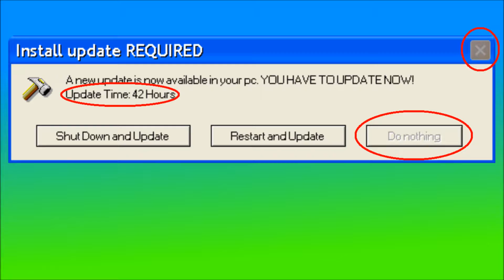First Rage Comic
My very first rage comic in a video